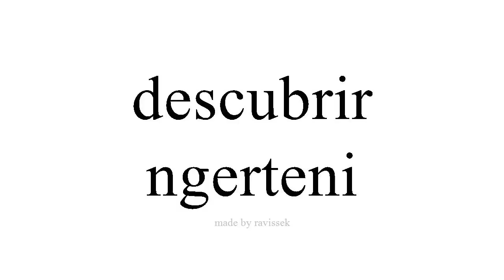sinau Spanyol ngerteni